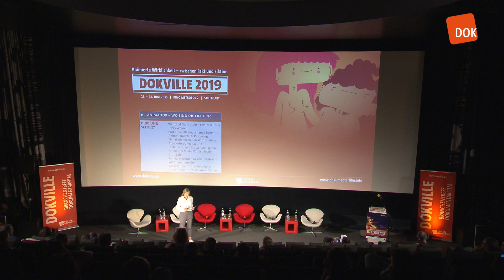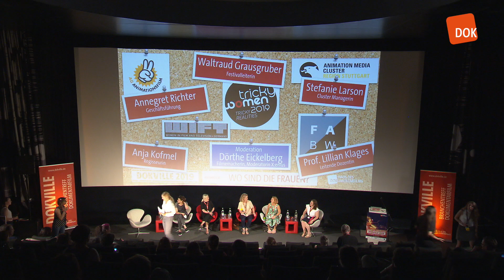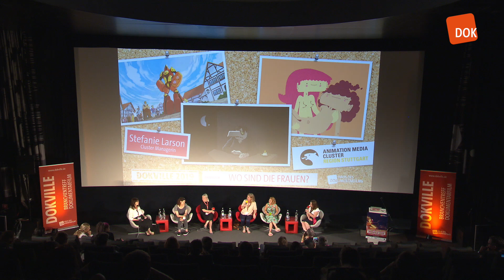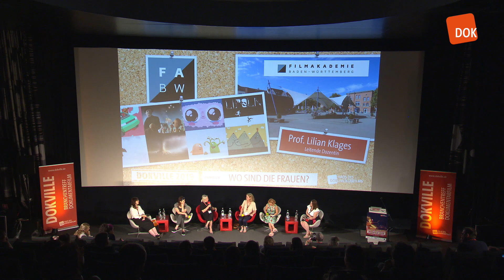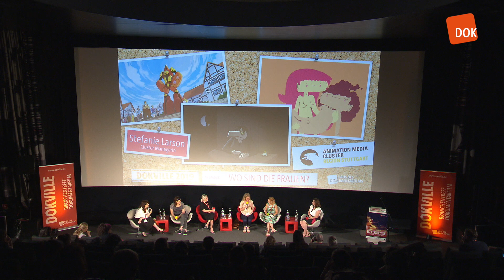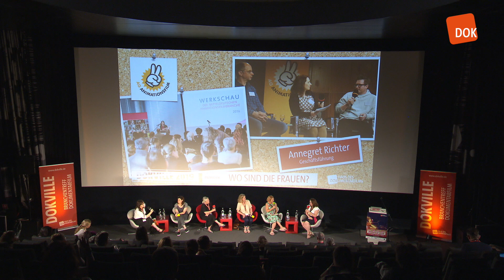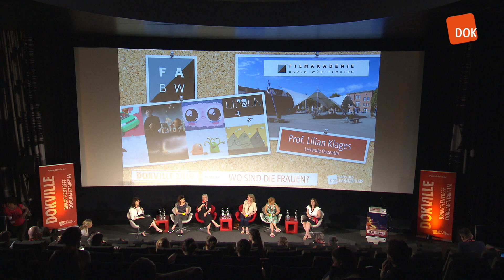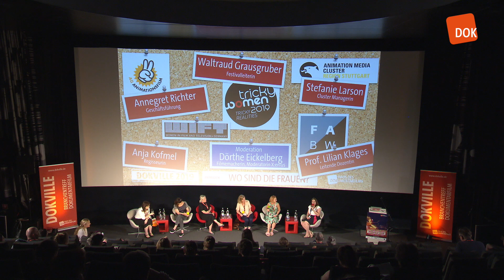Dokville 2019: Animadok - Wo sind die Frauen?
Die Moderatorin Dörthe Eickelberg im Gespräch mit Waltraud Grausgruber (Festivalleiterin Tricky Women), Anja Kofmel (Regisseurin), Prof. Lilian Klages (leitende Dozentin Animation/ Effets Producing an der Filmakademie Ludwigsburg), Stefanie Larson (Cluster Managerin, Animation Media Cluster Region Stuttgart) und Annegret Richter (Geschäftsführerin der AG Animationsfilm) bei Dokville 2019 in Stuttgart.